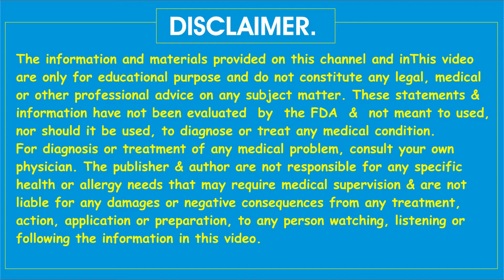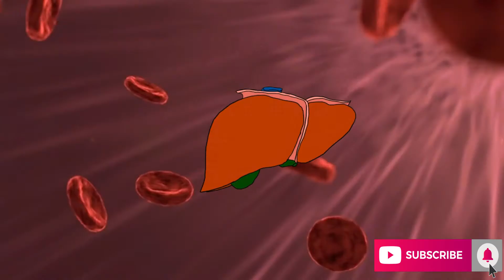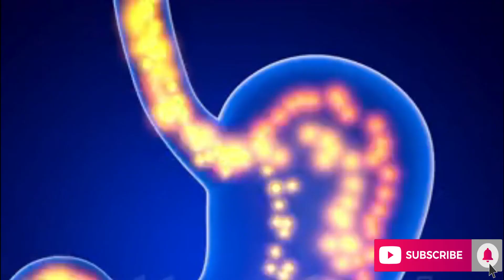Sonf Ki Tea Ke Fayde : Fennel Seeds Tea Benefits.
Sonf Ki Tea Ke Fayde : Fennel Seeds Tea Benefits. Health benefits of Fennel Seeds Tea in Urdu and hindi.